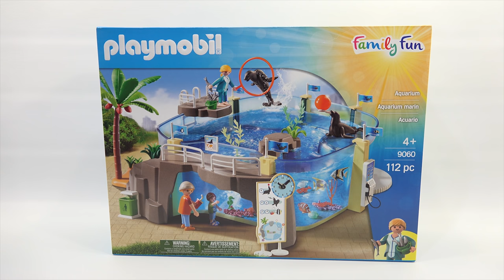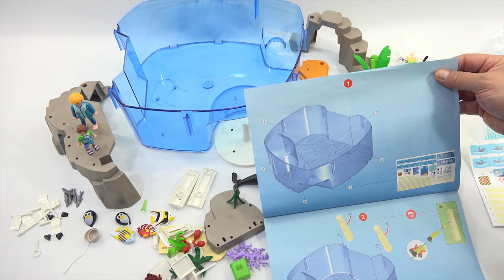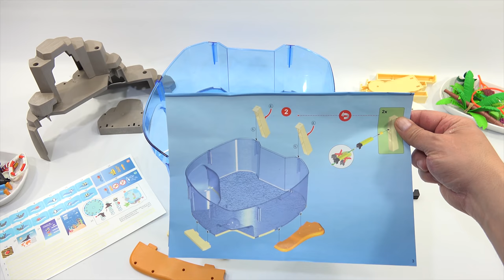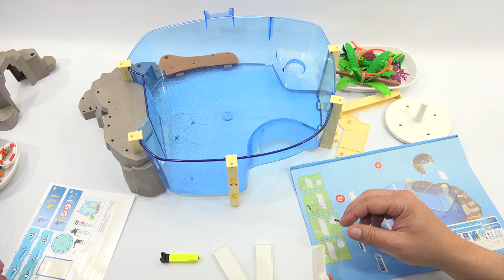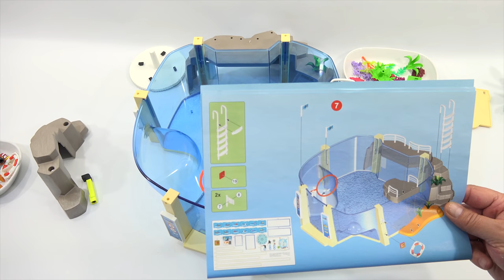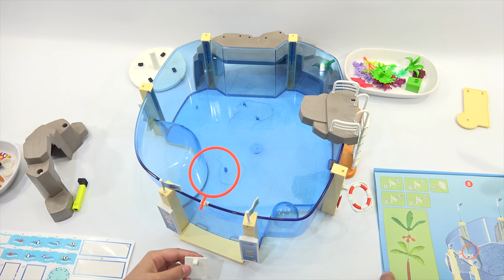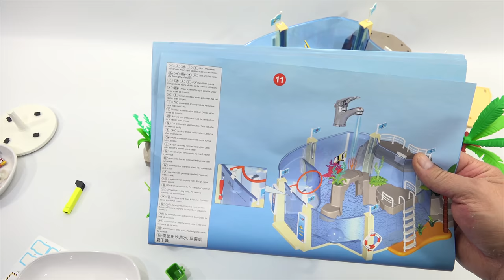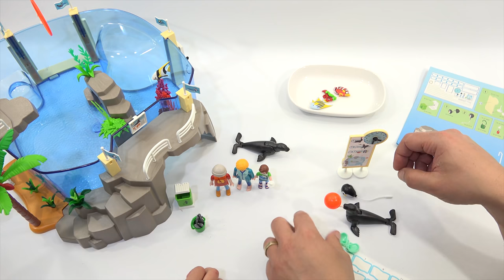Playmobil Aquarium Play Set #9060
Item provided by Playmobil for review

Here we go!  A complete build with Alyse.  I noticed the build went quicker on and off camera because she could hand me the parts and also set-up between takes.  It was a lot of fun building!  I liked that you add water to it at the end and then explore and play with your aquarium.  When we were all done, it was a matter of emptying the aquarium and then drying it in a small fan I keep in the studio.

Lucky Penny Thoughts:
LPS-Dave
Later!